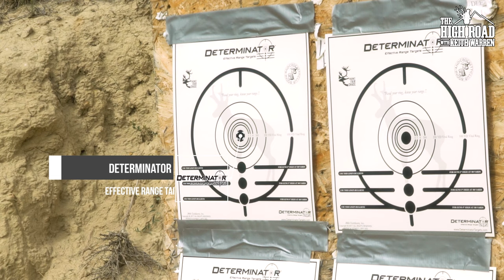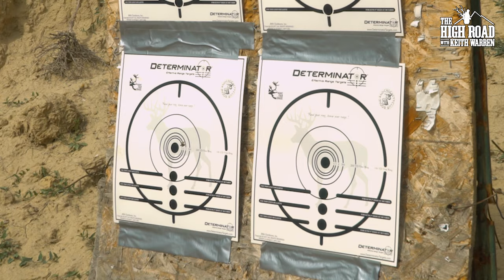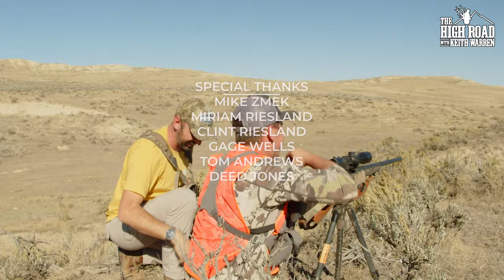Two Antelope DROPPED in Wyoming!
Keith and Johnny are at Blue Rock Outfitters in Wyoming hunting Pronghorn antelope. Johnny is on deck first and drops his antelope in its tracks using Sierra ammunition. Then Keith takes a 400+ yard shot on a buck and puts the buck down!